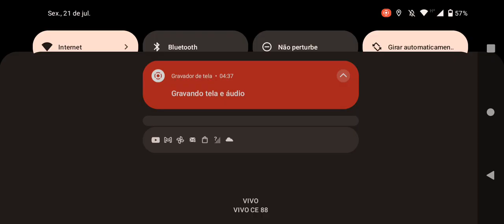showing peppino movement update in inadequate mod